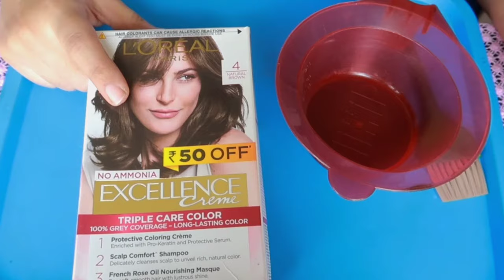Hair Color Guide Colourant ओर Developer को कैसे इक्वली Measure kare | Most Requested Video 🧐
Hair Color मैं Colourant ओर Developer को कैसे इक्वली Measure kare | Most Requested Video 🧐

Hope You found this Video helpful if yes plz take a moment to like this video & You can Subscribe for watching for more videos on my channel with bell icon to get notified first

Products used:-
L'Oreal Paris Excellence Creme Hair Color, 4 Natural Brown/Natural Dark Brown, 72ml+100g